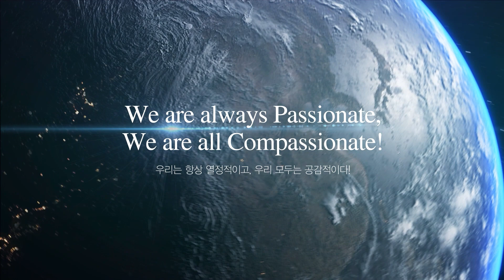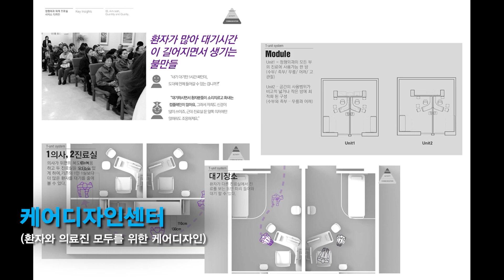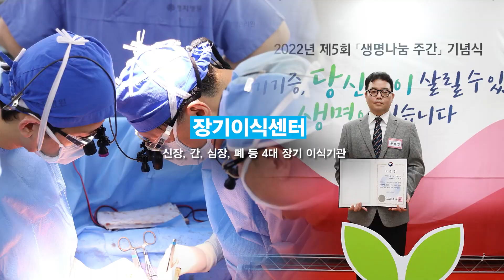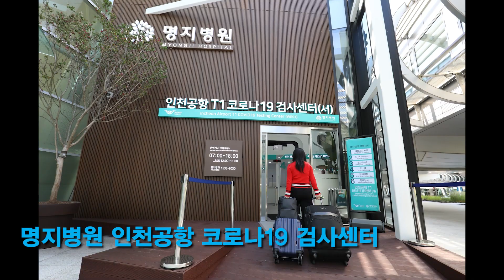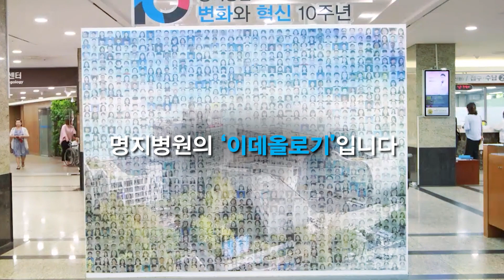2024 명지병원 홍보영상 - 새로운 미래 도약을 시작합니다.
명지병원이 새로운 미래 도약을 시작합니다.

'환자제일주의 명지병원'